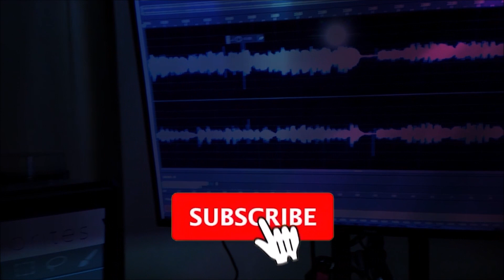ARC SCRR VIRGINIA VILLAGE PUMPKIN PATCH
CENTRAL PARK, ARC THRIFT STORES
VIRGINIA VILLAGE COLORADO,
VIRGINIA VILLAGE PUMPKIN PATCH

POST PRODUCTION:
A.S. BLIND MADE PRODUCTION MULTIMEDIA ART STUDIO, DENVER, COLORADO

PROPS:
G SCALE PASSENGER CARS
HO SCALE SOUTHERN PACIFIC LOCOMOTIVE
PURCHASED AT ARC THRIFT STORES

GEARS USED:
DSLR CANON EOS 4000D

GREEN SCREEN

BLUE SCREEN